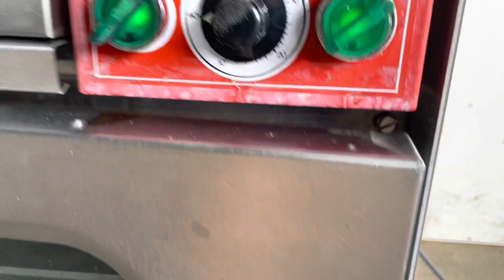Salva oven and proofer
Model: K-5+H-E
Stainless electric oven and proofer, adjustable temp and timer controls, up to 300’C with ability to steam, mobile, Oven 3Ph, Proofer 1ph.